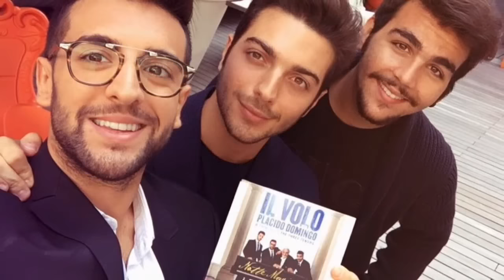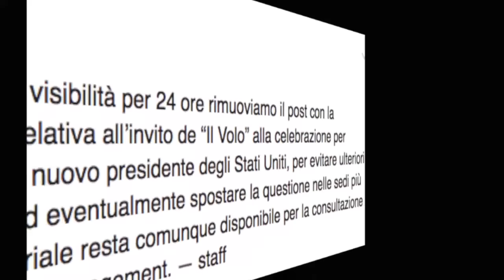Nuovo duro attacco di Sgarbi contro Il Volo: ‘quel documento è insignificante’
Il Volo ospite di Barbara D'Urso ha mostrato le prove dell'invito di Trump, ma la risposta di Sgarbi non si è fatta attendere. Ecco come il critico d'arte smentisce il trio subito dopo la diretta